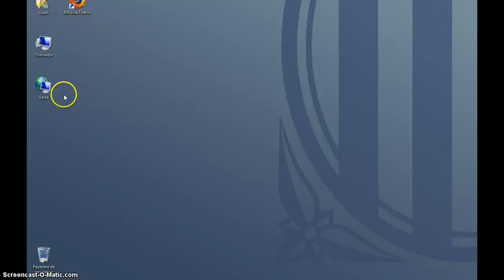Xarxes sense fil_exportació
Com exportar dades d'una xarxa wifi a un llapis USB i poder configurar a posteriori altres ordinadors, des de una clau USB